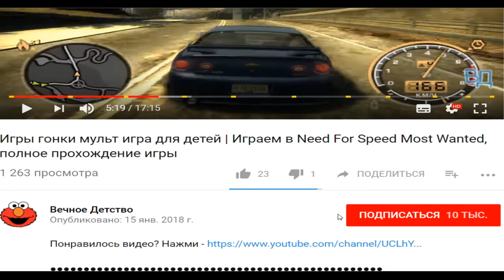Приключения красного шарика игра как мультик для детей про то как шарик спасает мир | ФАНИ ГЕЙМС